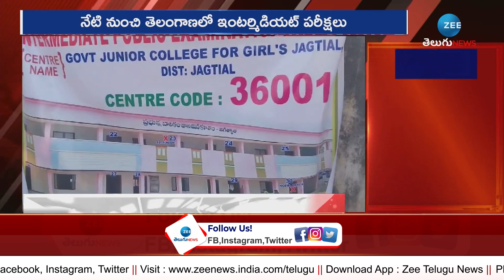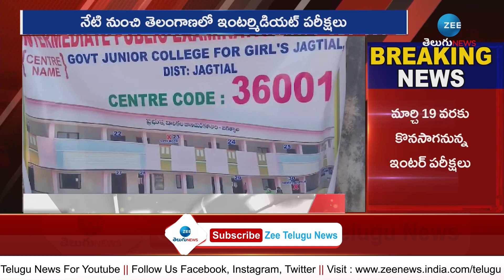Telangana Inter Exams Updats | ప్రశాంతంగా ఇంటర్ ఎగ్జామ్స్ | ZEE Telugu News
ప్రశాంతంగా ఇంటర్ ఎగ్జామ్స్  | Telangana Inter Exams Updats | ZEE Telugu News